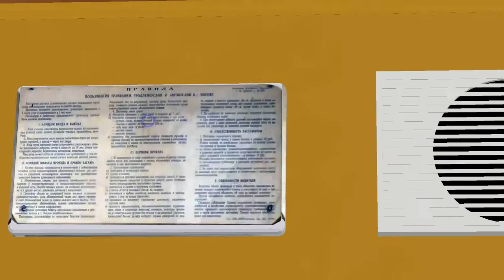OMSI2. Выпуск №9. Обзор автобуса Лиаз 677+ поздравление с Днем Победы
Всем доброго времени суток. Новое видео об ОМСИ2. Поздравляю всех с Днем Победы. Не забудьте проголосовать